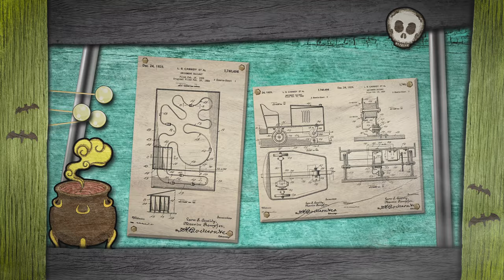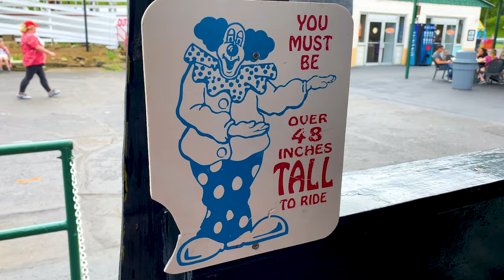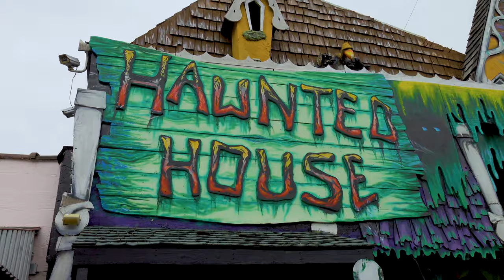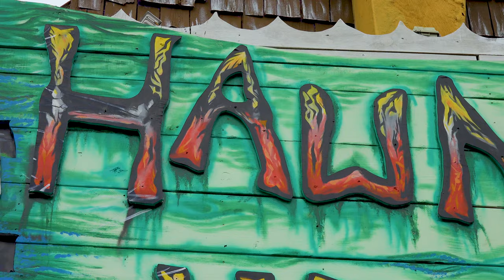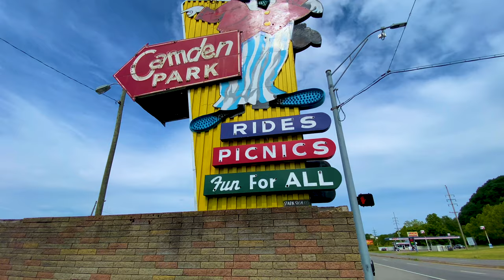Road Trip America: The Last Pretzels - Pt. 1: Camden Park's Haunted House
It's the start of a new multi-part road trip series! We're traveling across America to ride the last remaining Pretzel-built dark rides! In this episode, we give you a crash course on Pretzel and the impact they had on the amusement park industry, then hop aboard the first ride on our quest, Haunted House at Camden Park!

This ride is special for many reasons, and luckily one of its operators, Cole Hogsett, was kind enough to tell us all about its history and secrets on his lunch break! We've got a POV of the inside of this insane ride for you, as well as some chilling details on why some say it may actually be haunted...for real.

Many thanks to Cole and all the great folks at Camden Park for letting us film in and around the ride! If you want to plan your own visit to the park, you can get all the details

And also thank you to Brandon Seidl of The Bill Tracy Project for your help with some of the photos!

Also, just a quick note - we stop short of giving a concrete number on how many Pretzels are left in the US in the vid, since that number is kind of in flux and by next year it's possible at least one more will be restored and running again. Which is exciting! But we didn't want to have an incorrect total in there if things change. As of Halloween 2023, there are four operating. Obviously, this will be a project broken up between other episodes, since all the parks are closed for the year now.

PS: Chuck Burnham, if you're out there, give us a holler! We'd love to interview you!

Music used in the video:

Busy Day by Derek Krystek
Silent Partner - Beach Front Property and The Messenger
Myuu - It's Playtime! and Strolling Along
PeriTune - Spook and Spook 2
Free Music Library
GoSoundtrack - Mystery
The Green Orbs - Bubble Bath